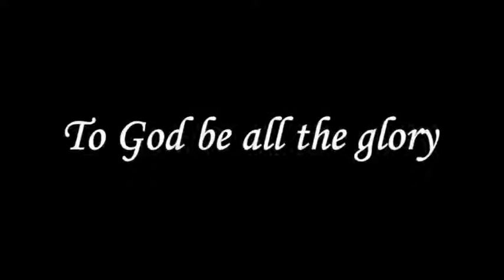Aaron’s Head, Beard And Robe | ஆரோனின் சிரசு தாடி அங்கி | Message | Tamil | Pr. Robert Simon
Message Title / தேவ செய்தி தலைப்பு: Aaron’s Head, Beard And Robe | ஆரோனின் சிரசு தாடி அங்கி | Aaronin Sirasu Thadi Angi

Aaron’s Head, Beard And Robe | ஆரோனின் சிரசு தாடி அங்கி | Aaronin Sirasu Thadi Angi | தமிழ் தேவ செய்தி | முனைவர் இராபர்ட் சைமன் | கர்மேல் ஊழியங்கள் | Tamil Message | Pr. Robert Simon | Carmel Ministries

Our Address:
Carmel Christian Assembly
103, Brickkiln Road,
Purasawalkam,